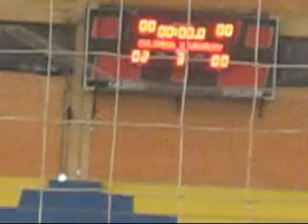COLOMBIA VS URUGUAY 3